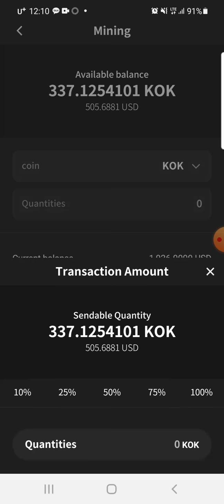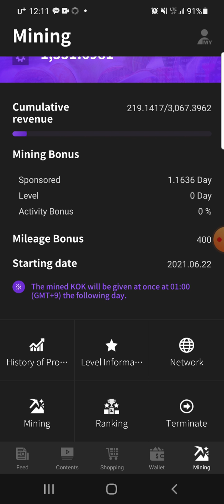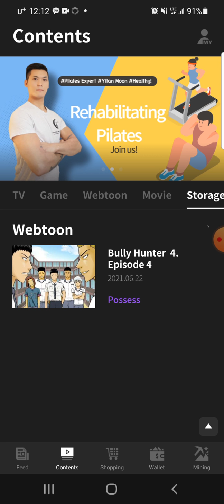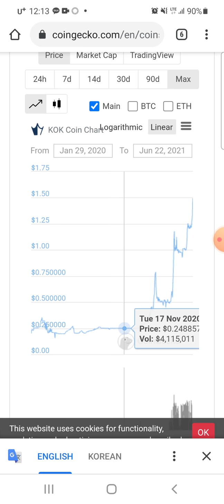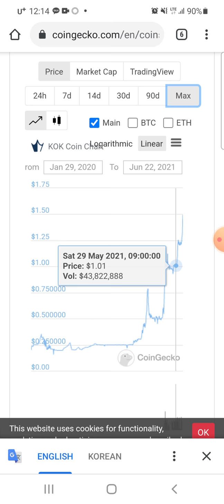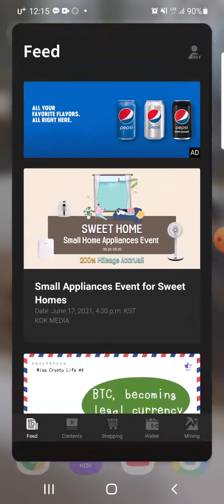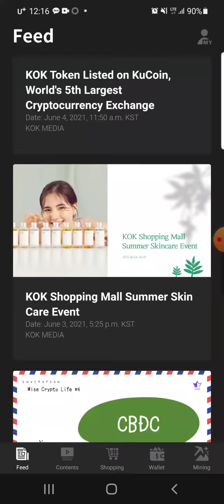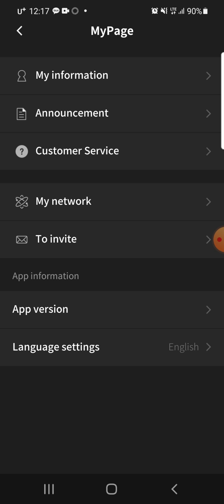KOK-COIN- I went all in on mining!!! How to mine KOK-COIN!! KOK-COIN prices fly!!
Download KOK Play and use recommendation code - qaabriwl